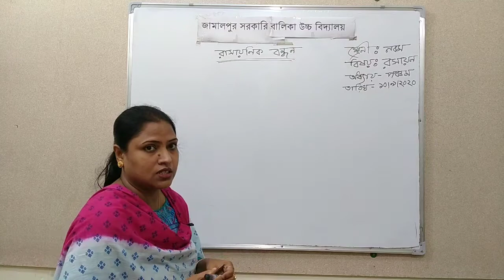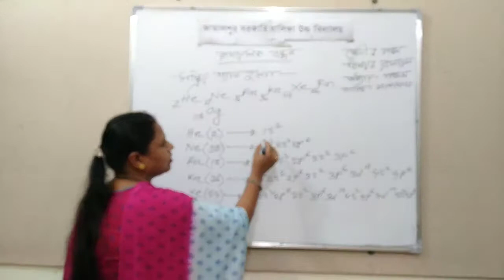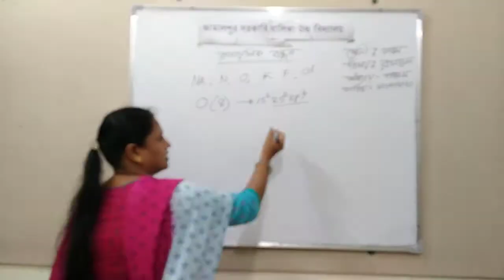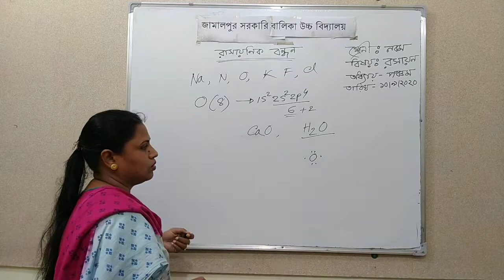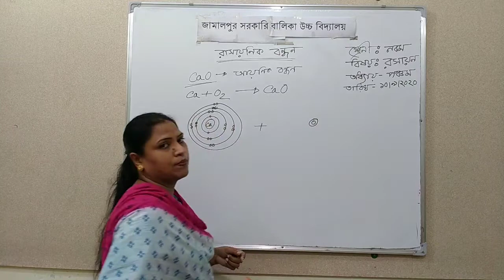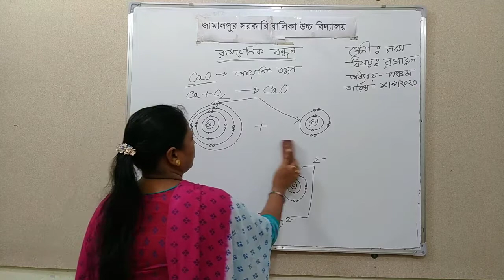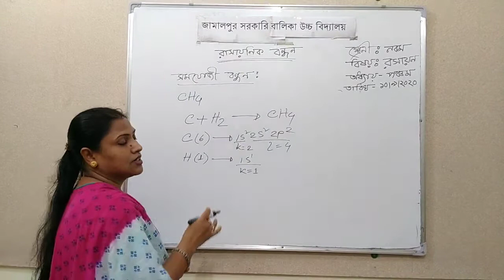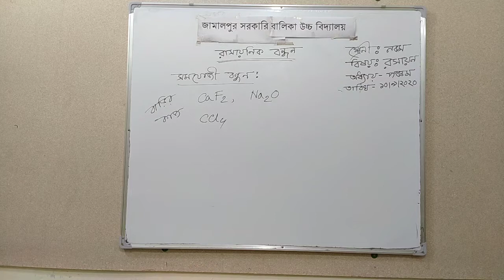অনলাইন ক্লাস শ্রেণি-নবম বিষয়: রসায়ন(৫ম অধ্যায়) জনাব নারগিছ আক্তার সহকারী শিক্ষক( ভৌত বিজ্ঞান)